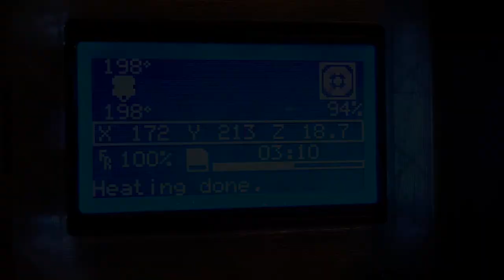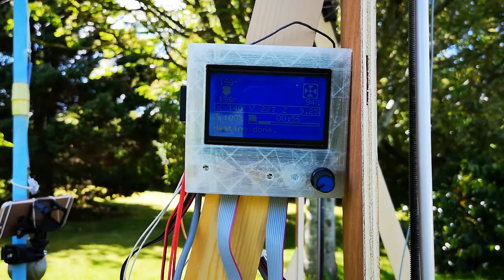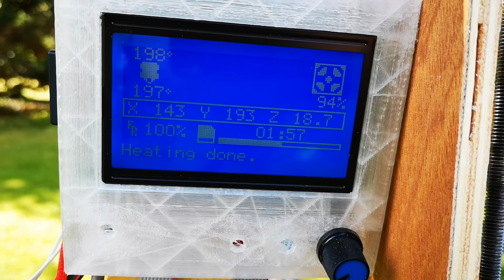Ultra DIY 3D printer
My Diy 3D printer was made entirely from scratch, electrical components took 3 months to arrive from China.
Rods smooth/threaded were sourced locally, the wood also came from the local hardware store.
750w desktop pc power supply,
Shockingly the rods aren't chrome steel, nor steel at all, aluminium rods and the Z-axis is hollow aluminium tube.
about a thousand hours of printing and only a fan failed so far.
It would've been even cheaper if diy stuff like wood/rods/screws weren't so ridiculously expensive in Ireland.
What took the longest to do was the programming and calibration.
If you got a psu and wood for free and had affordable rods, it could be built for under 100 euro.

I also need to thank Thomas Sanladerer's video's
his videos on 3D printers/components gave me the confidence to take on such a task.

Music Credits

ben maxwell - Secrets
♫ Support ben maxwell ♫